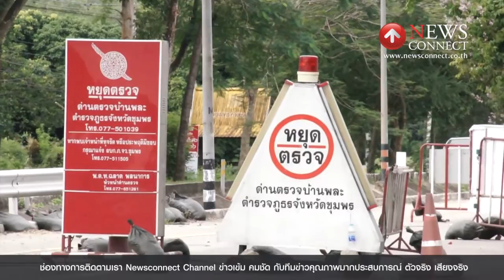สกัดจับแก๊งขนไอซ์ล็อตใหญ่ จากฝั่งโขงเตรียมลงใต้ : NewsConnect Channel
รถกระบะ อีซูซุ ทะเบียน 4กถ 3982 กรุงเทพมหานคร และรถเก๋งโตโยต้า แคมรี่ ทะเบียน ฌฟ 3964 กรุงเทพมหานคร เป็นของกลางที่ตำรวจภูธร จ.ชุมพร ตรวจยึดไว้ได้ ขณะกำลังลักลอบขนยาเสพติด

คดีนี้สืบเนื่องจากเมื่อวันที่ 4 กันยายนที่ผ่านมา กำลังเจ้าหน้าที่ ได้ตั้งด่านตรวจป้องกันปัญาอาชญากรรม สิ่งผิดกฎหมาย และยาเสพติด บริเวณบ้านพละ ถนนเพชรเกษม อ.ปะทิว จ.ชุมพร พบรถกระบะอีซูซุ ขับผ่านมาจึงเรียกตรวจ แต่คนขับได้เร่งเครื่องฝ่าด่านหลบหนีไปอย่างรวดเร็ว เจ้าหน้าที่จึงระดมกำลังออกไล่ล่าติดตาม และสกัดจับไว้ได้ พร้อมควบคุมตัว นายสงกรานต์ อ้อมกอกุล ไปสอบสวน จนยอมรับสารภาพว่า ได้นำยาไอซ์เข้าไปซ่อนไว้ในป่าละเมาะข้างทาง เจ้าหน้าที่จึงควบคุมตัวไปยังจุดซ่อนของกลาง พบกระเป๋าเป้สะพายหลังจำนวน 5 ใบ ซุกอยู่ในพงหญ้า ภายในบรรจุยาไอซ์ ซึ่งห่อกระดาษฟอยล์สีเหลือง รวมจำนวน 100 ห่อ น้ำหนัก 100 กิโลกรัม

นายสงกรานต์ให้การว่า รับจ้างขนยาไอซ์ทั้งหมดมาจากริมฝั่งโขงด้าน อ.หนองหาร จ.อุดรธานี เพื่อนำไปส่งที่ จ.พัทลุง โดยมีรถยนต์ร่วมขบวนมาทั้งหมด 4 คัน ได้รับค่าจ้างคันละ 2 แสนบาท รับเงินล่วงหน้ามาแล้วคันละ 1 แสนบาท แต่มาถูกสกัดจับกุมได้ก่อน